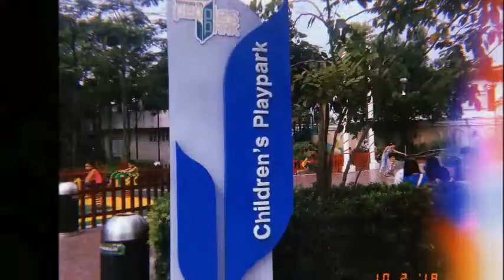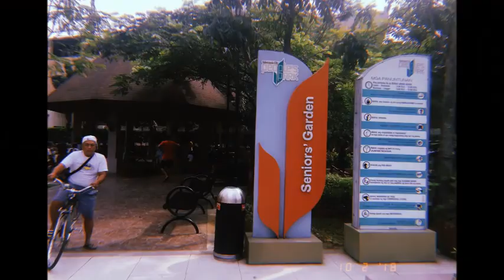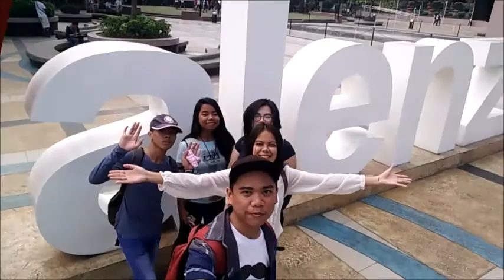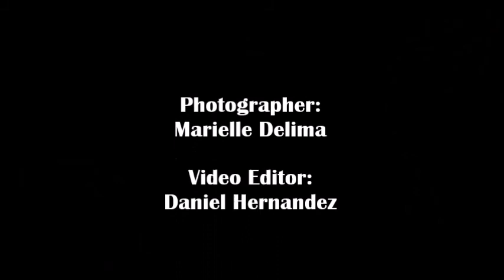Discover Valenzuela feat. Its Tourist Spots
Take a look on the beautiful places that can be found here in Valenzuela City!

Let's discover the beauty of our beloved City, Valenzuela!